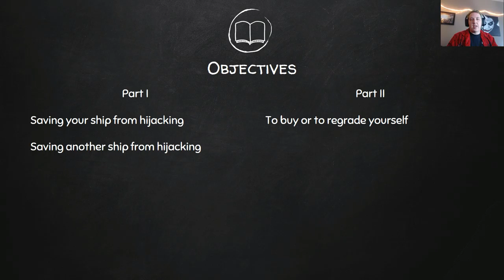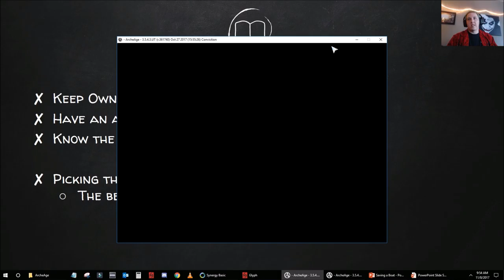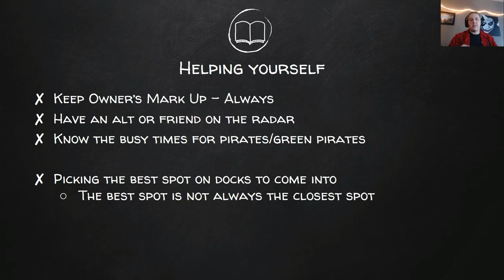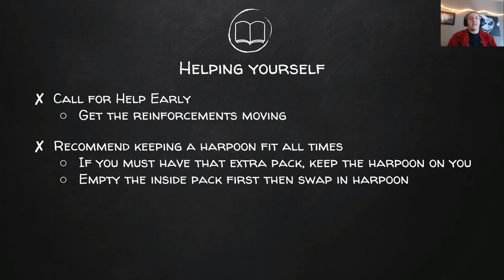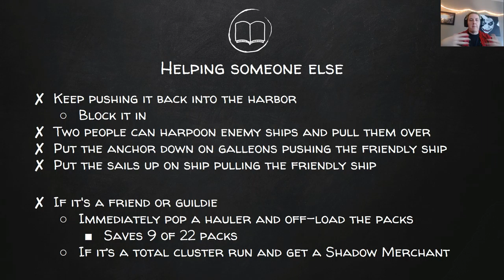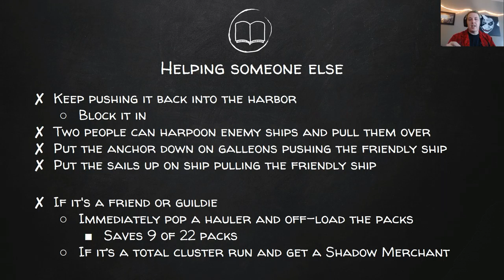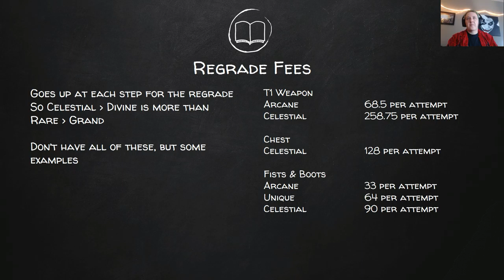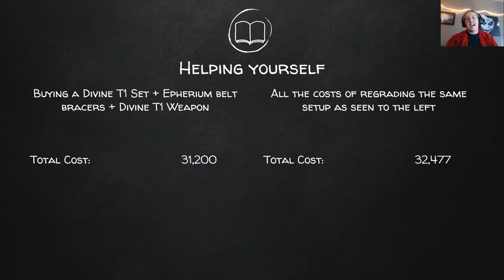Archeage 101 - How to save a boat from Hijacking & To Buy or to Regrade Yourself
In this Archeage 101 video I discuss how to save a boat from hijacking.  These are tried and true ways to ensure you don't end up with your merchant ship falling into enemy hands.

I also talk about if you should buy your gear already regraded, or if you should regrade your gear yourself.    Remember, this video is from November of 2017 so its from pre-4.0, a lot of things have changed in 4.5 and beyond.

Time Index:

2:09 - Ship Hijacking Prevention
31:18 - To Buy or to Regrade